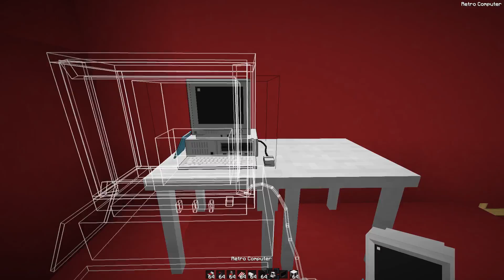แข่งสร้าง!! บ้านสุดเท่ บ้านเอเลี่ยนสุดหรู VS บ้านเอเลี่ยนสุดกาก ใครจะชนะ!?? (Minecraft HouseAmongUs)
*Deception*